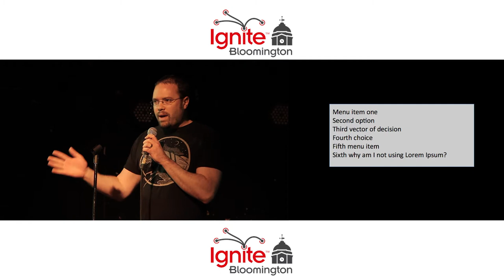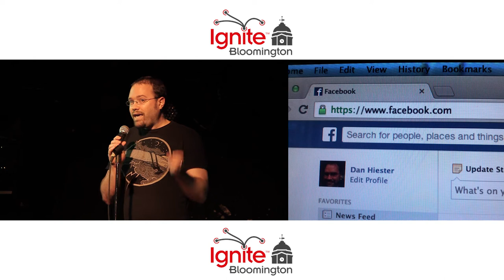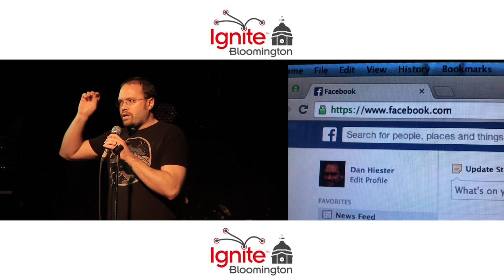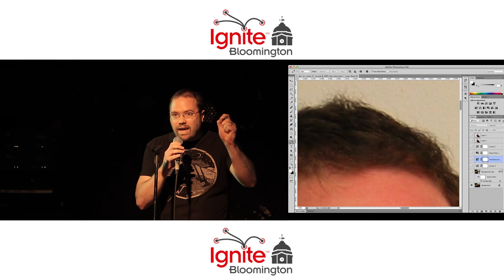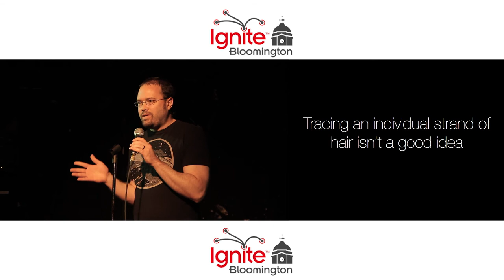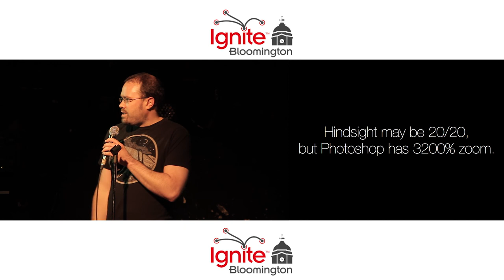Dan Hiester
Pattern Recognition: Life Lessons From Creative Work.